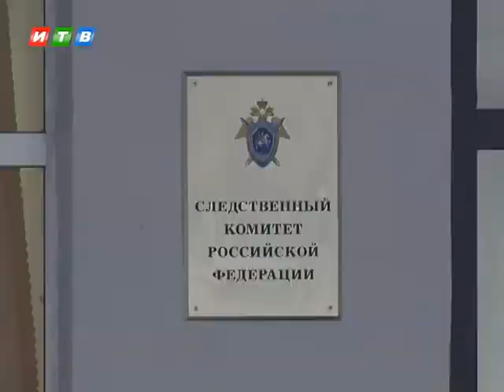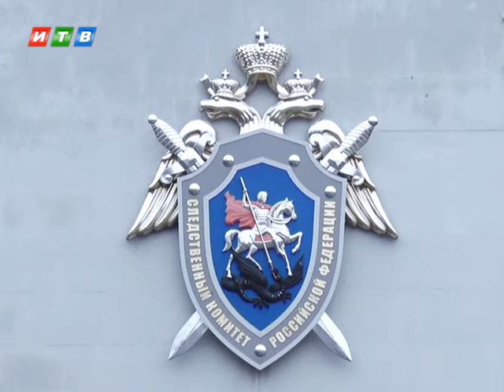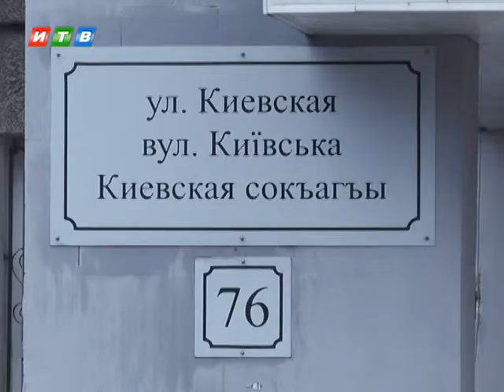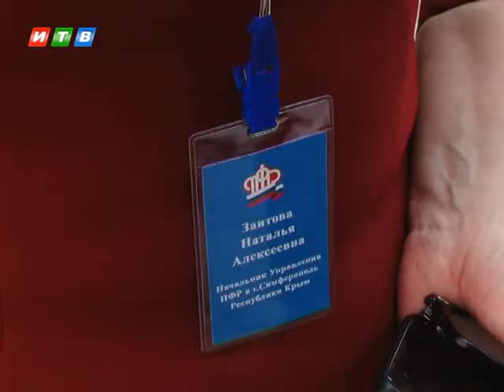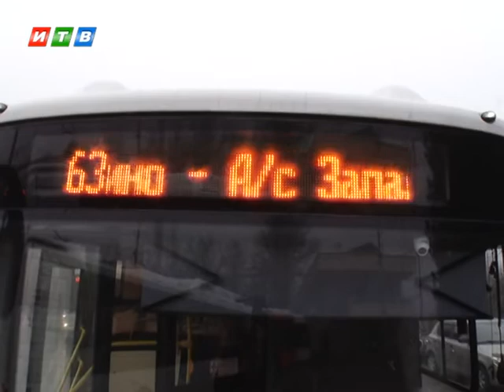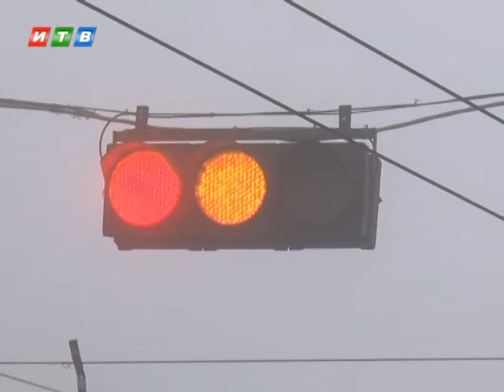Наши новости от 27.11.19